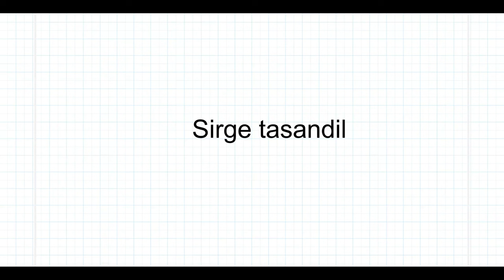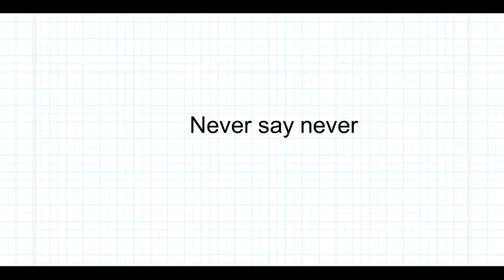Kordamine riigieksamiks. Sirge võrrand tasandil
Allar Veelmaa õppevideo sirge võrrandi kohta.